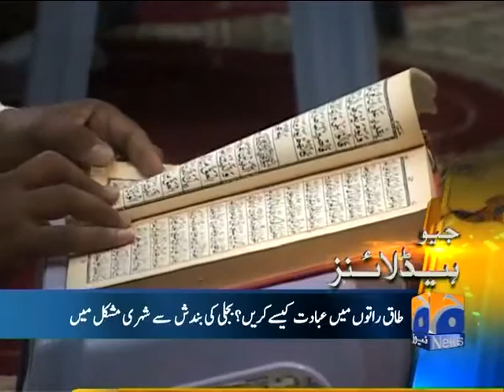Geo News Urdu - جیو نیوز ہیڈلائنز - 1200